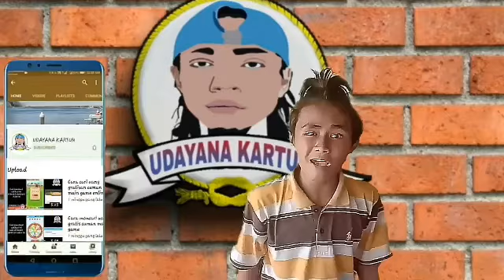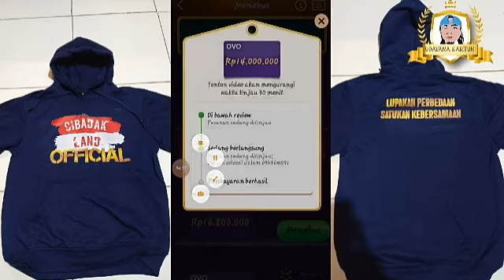Gabungkan ke 21 (Akses Awal) aplikasi penghasil uang gratis tahun 2021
Kumpulkan IDR500000 bersamaku, sukses mengumpulkan, hanya 1 menit, 100% nyata, aku punya

Merge Up 7 can make money. What are you waiting for? Download it, input the refer code KHDFVP7 to get reward.

The Best Mobile Game. Free Cash Rewards, just on face!

The Best Mobile Game. Free Cash Rewards, just on neon!